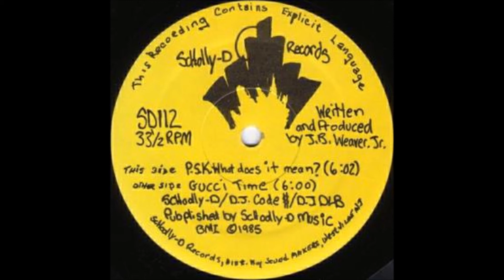Lord Finesse - Hip 2 Da Game